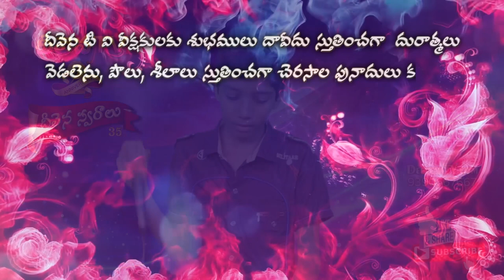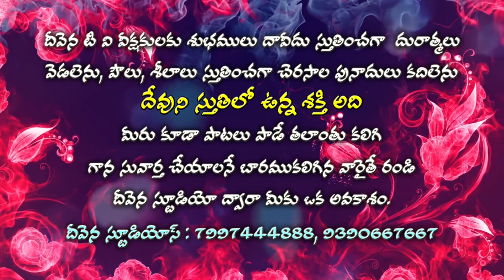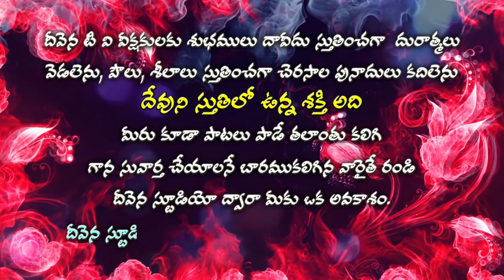Deevena Swaralu 35 # Master Emmanuel Raju # యేసయ్య కృపా నా యేసయ్య నీ కృపా